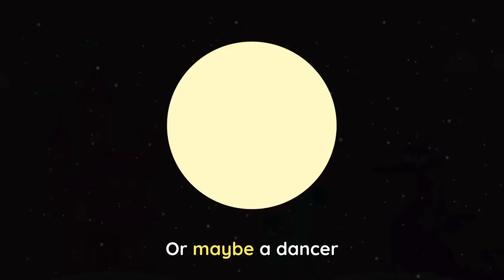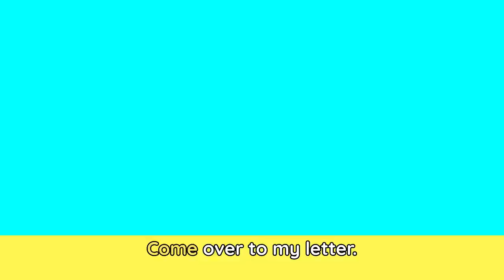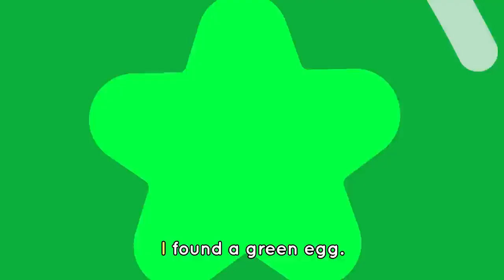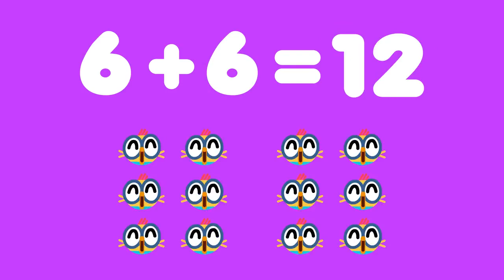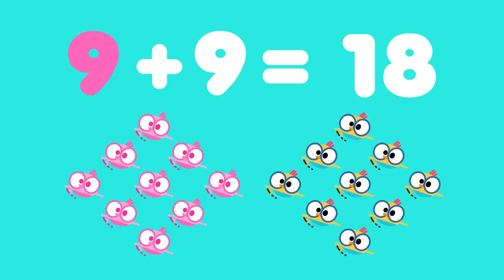Learn the SOLAR SYSTEM 🚀🪐 Planets Song + More Lingokids Songs for kids